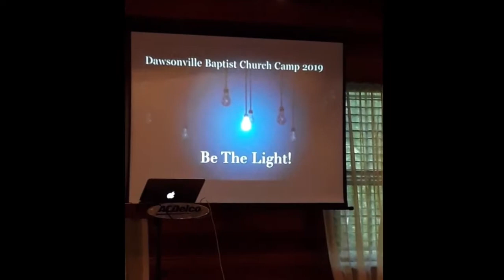Church Camp 2019 Dawsonville Baptist Church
Church Camp 2019 Dawsonville Baptist Church Slideshow